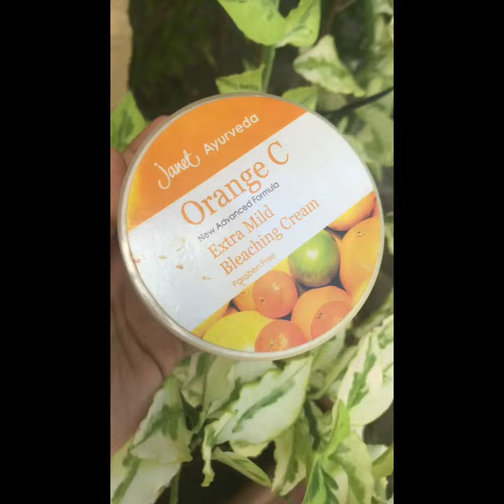ස්වාභාවිකව සුදු වෙන්න Janet Extra Mild Bleaching Cream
A natural bleaching cream is formulated with botanical extracts and gentle ingredients to help even skin tone, reduce hyperpigmentation, and promote a naturally radiant complexion.Crafted with this wonders, it fades discoloration, evens tone, and leaves you with a luminous glow, embracing the beauty of your skin, naturally."

Product Used:
💟 Janet Extra Mild Bleaching Cream